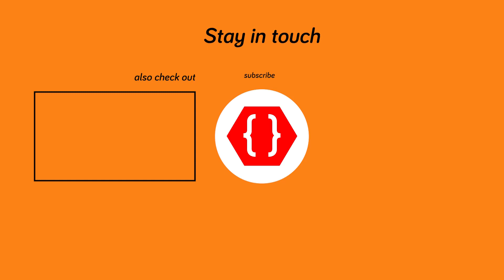Write the names of the States/Regions in appropriate columns :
In India, High rainfall regions are Western ghats, eastern ghats, Himalayas and Goa.
In Brazil, High rainfall regions are Amazonas, Roraima, Rio Grande do Sul, Santa Catarina.